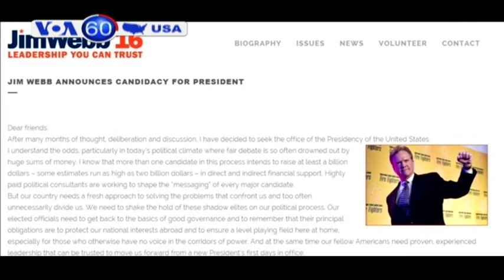Cựu Thượng nghị sĩ Jim Webb ứng cử Tổng thống 2016 (VOA60)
Cựu Thượng nghị sĩ Jim Webb tuyên bố sẽ tham gia cuộc đua tranh đề cử tổng thống của phía Đảng Dân chủ. Ông Webb là ứng cử viên thứ năm của Đảng này chính thức tuyên bố ý định tranh cử tổng thống, và là người thứ 19 trong tổng cộng tất cả những ứng cử viên kể cả phía Đảng Cộng hòa.

Tổng thống Barack Obama cho biết những báo cáo việc làm mới nhất cho thấy tình hình khả quan, nhưng ông nói vẫn còn nhiều việc phải làm để giúp tiền lương và thu nhập của người dân tiếp tục tăng lên. Tổng thống phát biểu tại Đại học Wisconsin ở thành phố La Cross. Báo cáo hôm thứ Năm của Bộ Lao động cho thấy tỉ lệ thất nghiệp giảm xuống còn 5,3 phần trăm, mức thấp nhất trong bảy năm qua

Những cơn bão mạnh tiếp tục gây nên lũ lụt khắp miền trung Tây và miền nam của Mỹ. Một loạt những cơn lốc xoáy gây thiệt hại ở bang Tennessee trong khi ở bang Oklahoma có nhiều lũ lụt hơn chỉ vài tuần sau khi tàn dư của cơn bão nhiệt đới Bill gây nên trận lũ lụt nghiêm trọng nhất mà bang này từng nghi nhận.